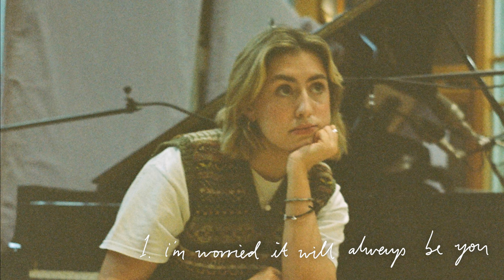Katie Gregson-MacLeod - i'm worried it will always be you (official audio)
Lyrics:

I don’t recall meeting you for the first time
And I predict you also couldn’t say
I don’t recall standing
Yelling to the wind
To grow little by little
Towards some new cliché

But now I’m sat and waiting
For a message to come through
Asking if I’d like some other
Reckless thing to do
And I’m thinking more of dresses
And I’m thinking more in blue
And I’m worried it will always be you

And when I imagine
Life when it is mine
I can try to picture
Faceless folk to love a thousand times
But always for a second
And usually at the start
You’re in the image posing
With a cradled beating heart
And all the while
When I imagine
The life I’m working to
I’m worried it will always be you

Give myself a way
To loving someone
Who would like to love me everyday

How do I travel to the start
Put a mask over my eyes
And an arrow through the heart
Before it learns to feel
The way I now do
For I’m worried it will always want you